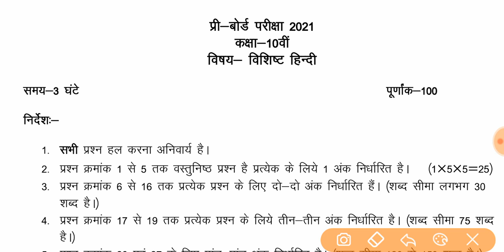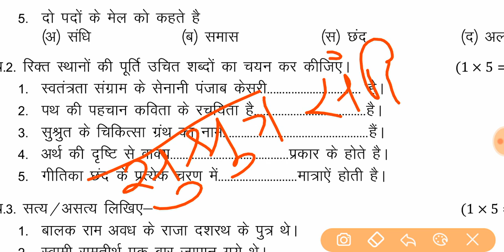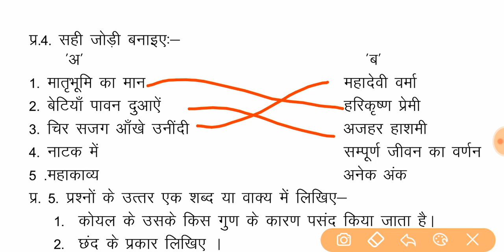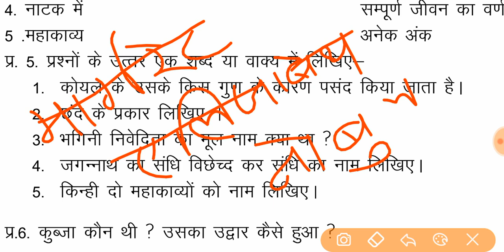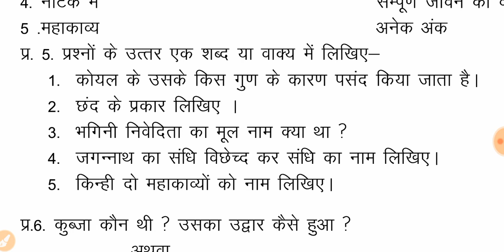Hindi paper 10th preboard solution 2021 | प्रीबोर्ड 10वीं हिंदी पेपर हल 2021 | mpboard hindi paper